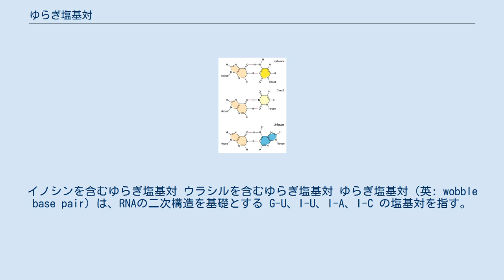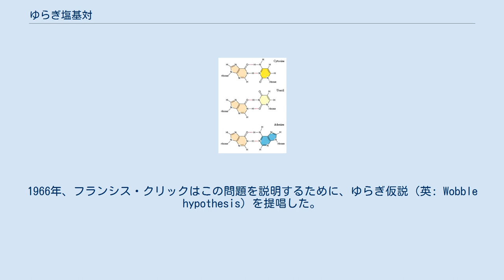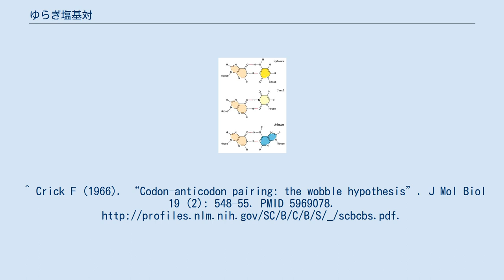ゆらぎ塩基対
イノシンを含むゆらぎ塩基対 ウラシルを含むゆらぎ塩基対 ゆらぎ塩基対（英: wobble base pair）は、RNAの二次構造を基礎とする G-U、I-U、I-A、I-C の塩基対を指す。
その熱力学的安定性はワトソン＝クリック型塩基対と同程度で、遺伝暗号の適切な翻訳に非常に重要な意味を持っている。
アミノ酸の数（20）とコドンの数（64）に差異がある遺伝暗号は、その差異をアンチコドン第1塩基に起こる「塩基対修正」によって埋め合わせをしている。
重要な修正塩基に、ヒポキサンチン（ヌクレオシド型であるイノシンの名で言及されることが多い）がある。
ヒポキサンチンはウラシル、アデニン、シトシンと塩基対形成が可能である。
その他の重要な塩基対としては、 G-U 塩基対がある。
これにより、ウラシルはグアニンとアデニンという2種類の塩基と対合することが可能になる。
 アミノ酸をコードするコドンが61種類あるのに対してtRNA分子が約45種類しかないという事実は一つの問題を提起した。
1966年、フランシス・クリックはこの問題を説明するために、ゆらぎ仮説（英: Wobble hypothesis）を提唱した。
仮説によれば、mRNAの3'塩基と対合するアンチコドンの5'塩基は他の2つの塩基対ほど空間的な制限を受けず、非標準的な塩基対を形成することが可能になる。
 ゆらぎ塩基対の例として、酵母のtRNAPheはアンチコドン 5'-GmAA-3' を持つが、コドン 5'-UUC-3' に加えて 5'-UUU-3' も認識できる。
これはコドンの第3塩基対形成部位（mRNAコドンの3'ヌクレオチドとtRNAアンチコドンの5'ヌクレオチド）に非ワトソン＝クリック型塩基対が形成する可能性を示唆している。
^ Crick F (1966). “Codon–anticodon pairing: the wobble hypothesis”. J Mol Biol 19 (2): 548–55. PMID 5969078.